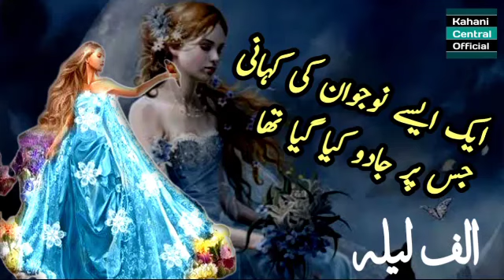Alif Laila | audiobooks| episode 2| kahani central official| hazar Dastan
My narration is based on urdu hindi audio novels or audiobook, stories/kahani and you novel lovers reach at best audio books library channel ✨Audio Urdu Novels✨ (pakistan). Enjoy social based romantic novel . 👇🏻 Link:
kahani central official
share your horror true story with me
urdu novels
urdu kahani stories in urdu urdu story audio novel
 last episode novels
 love story
 novel novels in urdu audiobook
library books
 stories romantic
love story story in hindi urdu
urdu ki kahani top urdu novel
best urdu stories
 best novel kahani inn urdu books
 best novels urdu novel audio
novels in urdu audio